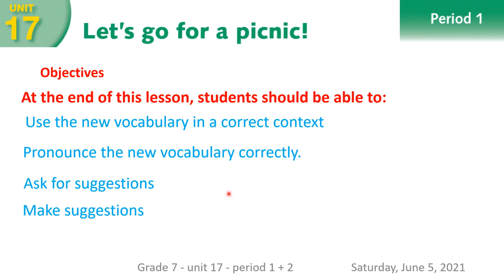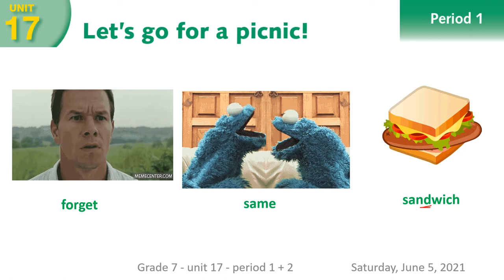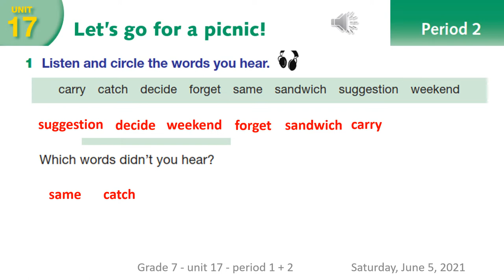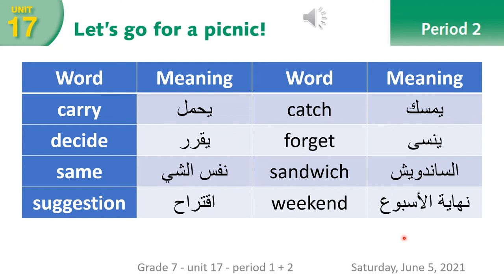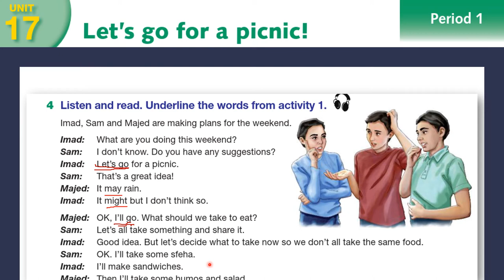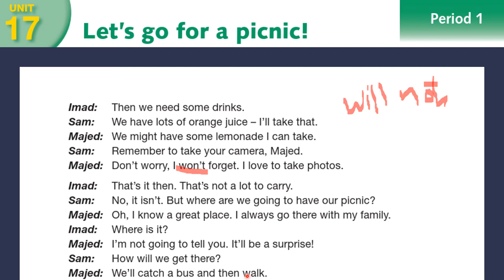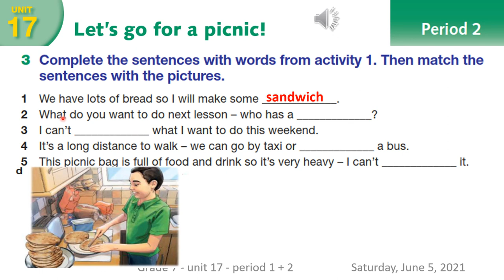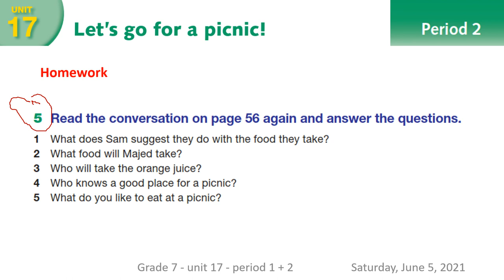English for Palestine: Grade 7 - unit 17 - Period 1+2 lesson 22- P 56+57: Let’s go for a picnic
الصف السابع - الوحدة 17 - الدرس الأول والثاني - فلنذهب لرحلة